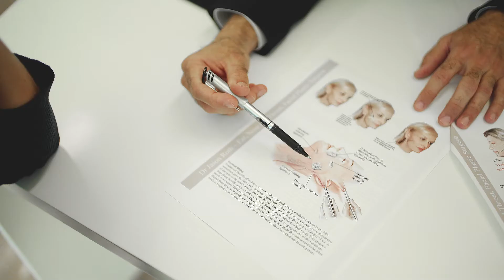Dr Jason Roth | Facelift & Necklift Surgery | Sydney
Dr Jason Roth is a Sydney-based ENT and Head & Neck Surgeon with considerable expertise in rejuvenation surgery of the nose, face and neck. He is one of Sydney's highest volume rhinoplasty and facelift surgeons.